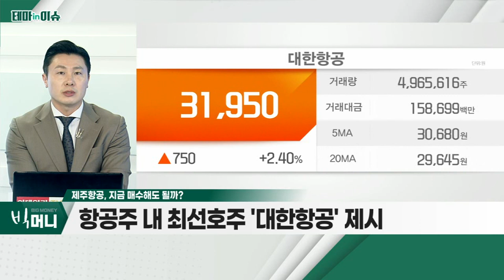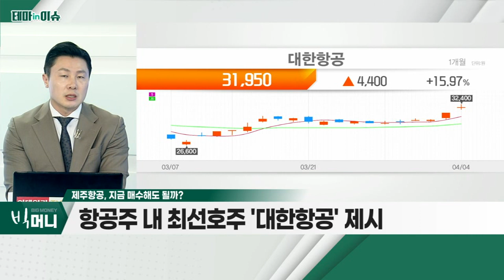제주항공(089590)... 중ㆍ단거리 노선 회복에 '초점'_테마IN이슈 (20220404)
- 중ㆍ단거리 노선 회복에 '초점'
- 단거리 노선 비중 높은 LCC 회복 주도 전망
- 신기종 동급 항공기 대비 15% 이상 연료 절감